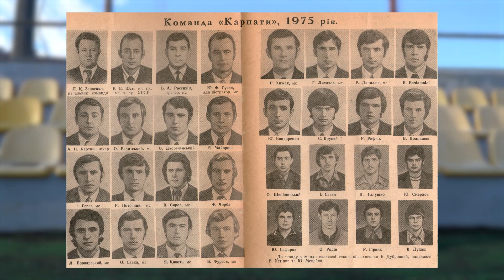Родін — переїзд з Москви до Львова, фатальна травма у розквіті сил та тренерство | Легенда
Герой проекту «Легенда» - захисник «Карпат»Олег Родін. Про доленосну та випадкову гру за “Карпати”, дружбу з Броварським та часи у складі Збірної СРСР.
🟢 Важливі моменти:
00:00 - Початок
00:49 - Мешканець Львова чи повноцінний львів’янин?
01:15 - Випадковість, що змінила спортивну кар’єру
02:20 - Як батьки сприйняли спонтанне рішення Олега?
03:10 - Чи важко підтримувати зв’язок з родичами у Москві?
04:44 - Яке значення має мова для Олега?
06:14 - Як новенького сприйняли ветерани “Карпат”?
07:31 - Початок міцної дружби з Броварським
09:04 - Броварський поза футбольним полем
09:48 - Особливий дебют Родіна у “Карпатах”
11:00 - Від кого йшла найбільша підтримка?
11:45 - Чому наступна плеяда не виграла нічого?
12:58 - Хто був особливим гравцем “Карпат”?
13:57 - Запрошення в «Динамо» Київ
15:16 - Про загибель найближчого друга
15:45 - Спогади про часи у Збірній
17:43 - Чому Родін не потрапив на Олімпіаду?
19:00 - Доленосна травма в Кутаїсі
21:08 - Скільки було операцій з відновлення?
21:24 - Як знайти сили, щоб не зламатись?
22:33 - Перший та найбільш пам’ятний випуск учнів
23:26 - Дитячий тренер - це друга сім’я
24:02 - Чи очікує ФК “Карпати” підсилення від наступних поколінь?